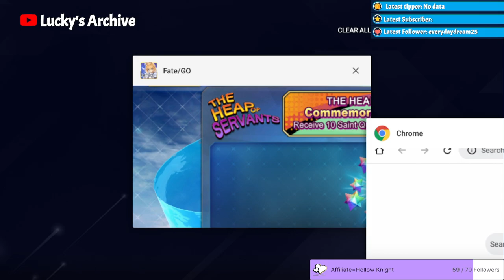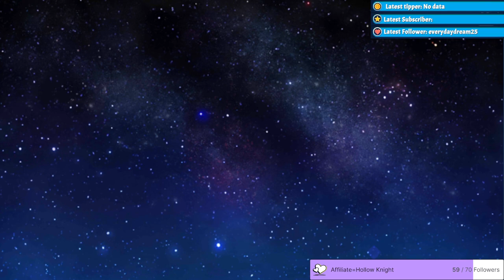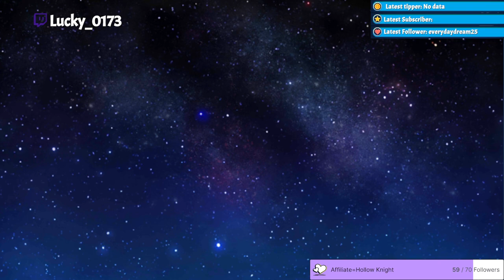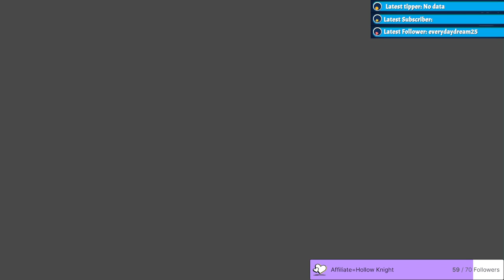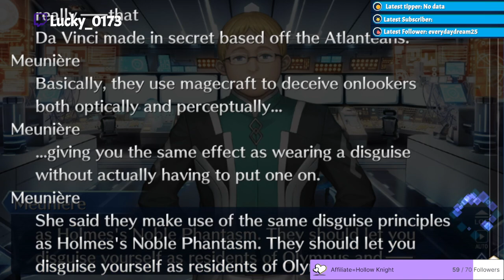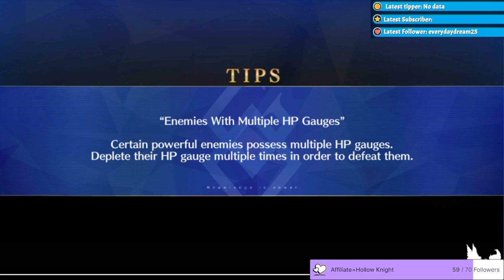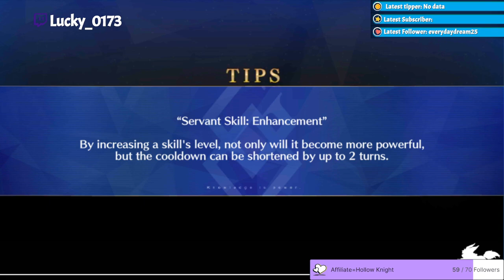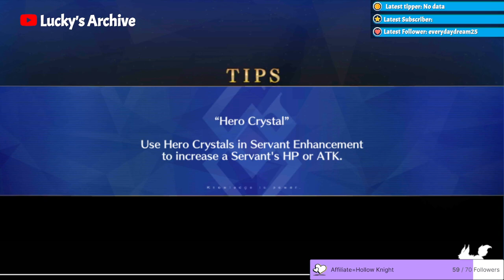Starting Lostbelt 5.2!